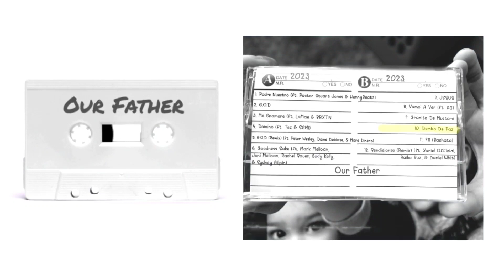10. GIOVANI - Dembo De Paz [Official Audio]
Lyrics:
Cristo me da paz
Paz paz paz
Paz paz paz

Dejame en paz
Paz paz paz
Paz paz paz

Paz paz paz
Paz paz paz

Dejame en paz
Paz paz paz
Paz paz

Paz paz paz
Paz paz paz

Dejame en paz
Paz paz paz
Paz paz paz
Paz

Eso es pecado y lo se
No estoy pezcando no quiero pez
Perdoname si estoy pendiete
No me importa lo que dicen toda la gente
Jesus Cristo vive eso se siente

Paz paz paz
Paz paz paz

Dejame en paz
Paz paz paz
Paz paz paz

Paz paz paz
Paz paz paz

Dejame en paz
Paz paz paz
Paz paz

Paz paz paz
Paz paz paz

Dejame en paz
Paz paz paz
Paz paz paz
Paz

Paz paz paz
Paz paz paz
Paz paz

Paz paz paz
Paz paz paz
Paz paz

Paz paz paz
Paz paz paz
Paz paz

Paz paz paz
Paz paz paz
Paz paz

Paz paz paz
Paz paz paz
Paz paz

Paz paz paz
Paz paz paz
Paz paz

Paz paz paz
Paz paz paz
Paz paz

Paz paz paz
Paz paz paz
Paz paz

Paz paz paz
Paz paz paz
Paz paz paz